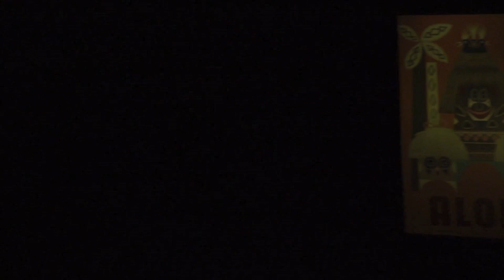It's A Small World POV Day at Disneyland